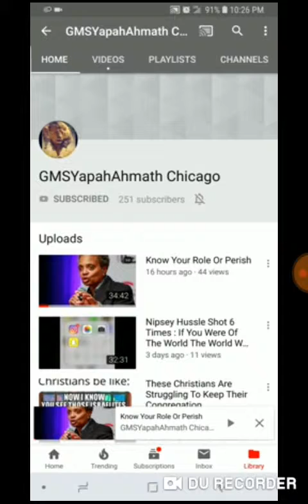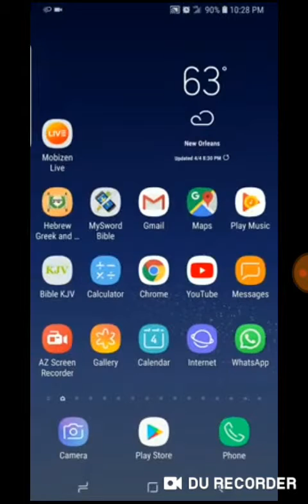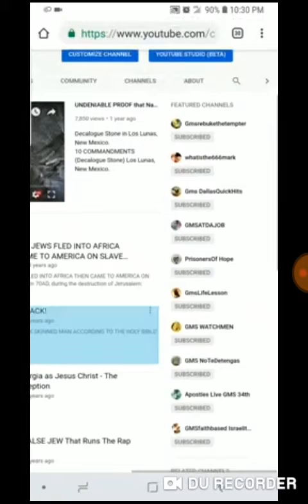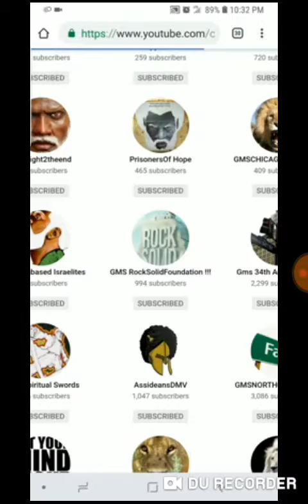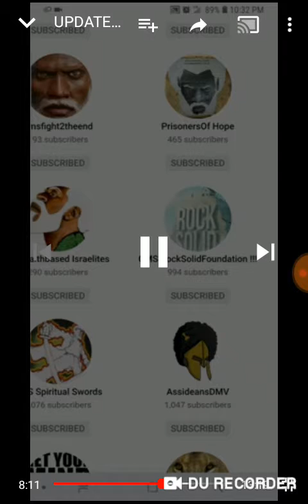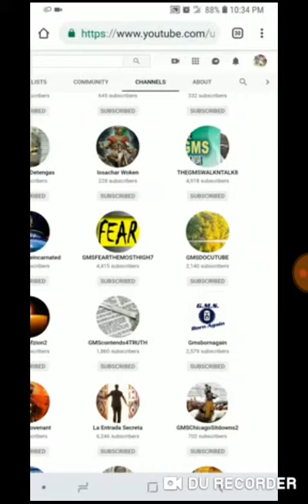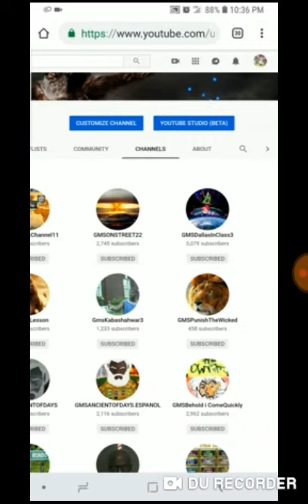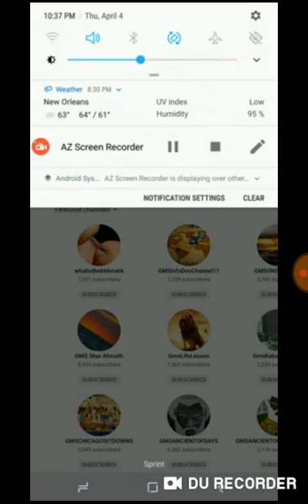GMS Subscribe to Ahchyam channels that are under a 1000 so they can do the live videos